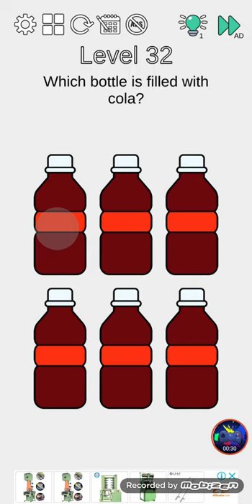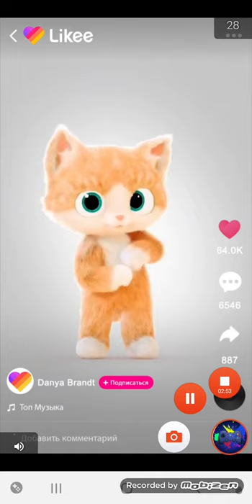Think Outside Walkthrough Level 31-40 Gameplay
Challenge - Think Outide.

How much is your IQ? Challenge your brain with hundreds of funny puzzles. Think outside of the box and use your big brain to conquer a new brain challenge game. Are you ready to join in IQ game free? Let’s get started!

Brain Challenge is a smart game offline with a series of tricky brain teasers. Fun puzzles in every field will help you become smart. Sometimes you can't win level with common sense, it will be very interesting tricky puzzles

FEATURE:
IQ game free for all ages
Easy and simple to play
Hundreds of IQ puzzles
Improve your brain

Download Brain Challenge - Think Outside game to BRAIN YOUR CHALLENGE now! You will find your IQ in this smart game. It would be quite unexpected.